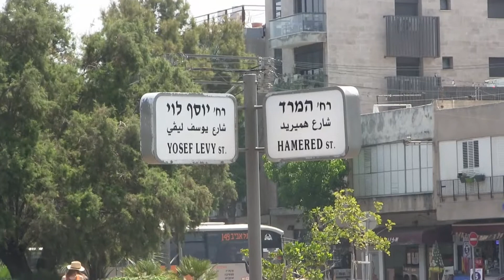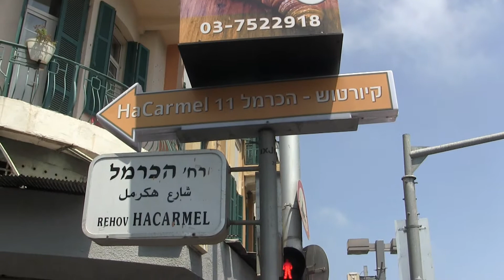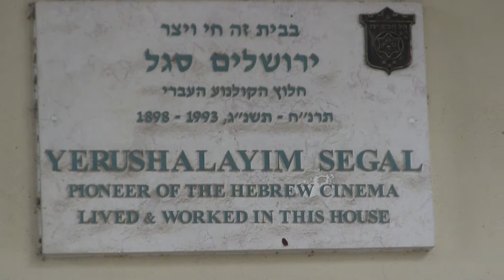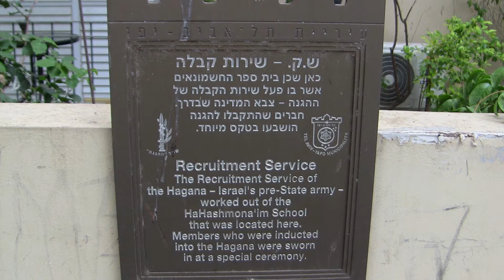Прогулки по Тель-Авиву. Часть 1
Виды Тель-Авива. Набережная. Рынок "Кармель". Улица Алленби